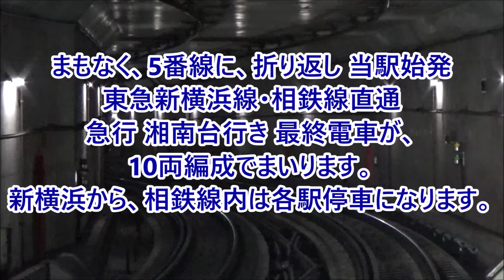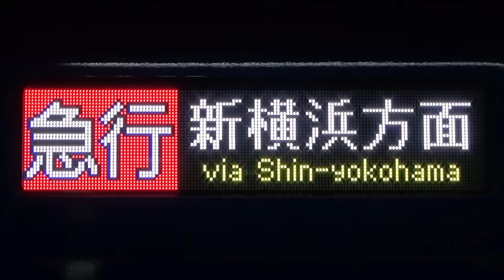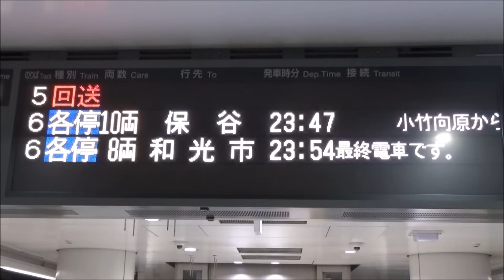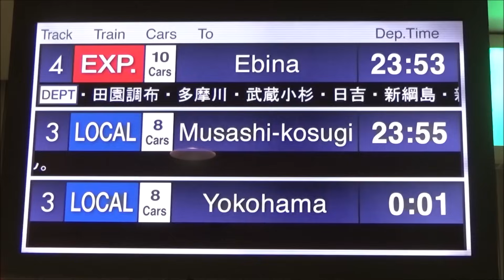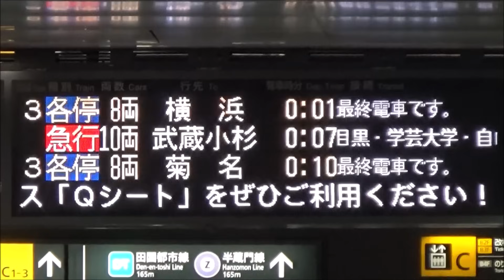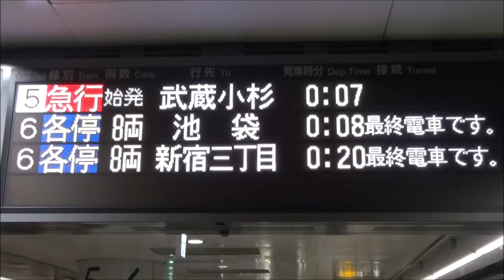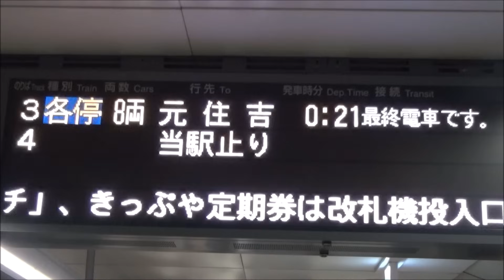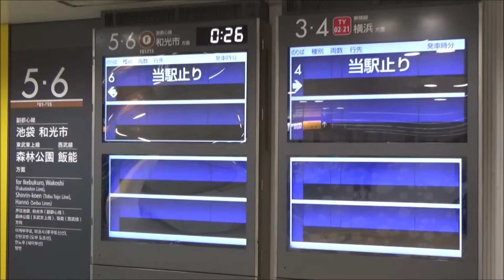終電ウォッチ☆東急渋谷駅 （東横線・副都心線）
東急東横線・東京メトロ副都心線 渋谷駅で、各方面への最終を撮影しました。

☆見どころ（終電案内自動放送のある列車は◎印）
◎0:04 22時53分発 相鉄20000系 急行湘南台行き
（相鉄いずみ野線 湘南台直通最後の電車）
3:34 23時20分発 相鉄20000系 急行大和行き
5:52 23時21分発 東武50000系 通勤急行森林公園行き
（東武東上線直通最後の電車）
8:06 23時34分発 5050系 急行新横浜行き
◎10:39 23時45分発 Y500系 各停元町・中華街行き
（みなとみらい線 横浜～元町・中華街への最終電車）
12:41 23時47分発 西武40000系 各停保谷行き
（西武有楽町線 小竹向原～練馬～保谷への最終電車）
◎14:56 23時53分発 東急5050系 急行海老名行き
（東急新横浜線・相鉄線 日吉～新横浜～海老名への最終電車・二俣川駅で相鉄いずみ野線 各停湘南台行き最終電車に連絡）
◎18:21 23時54分発 17000系 各停和光市行き
（副都心線 池袋～和光市への最終電車）
◎21:36 0時1分発 Y500系 各停横浜行き
（東横線 菊名～横浜への最終電車）
◎24:05 0時8分発 17000系 各停池袋行き
（副都心線 新宿三丁目～池袋への最終電車）
◎27:06 0時10分発 5050系 各停菊名行き
（東横線 元住吉～菊名への最終電車）
◎29:21 ★終電★ 0時20分発 17000系 各停新宿三丁目行き
（副都心線 最終電車）
◎31:42 ★終電★ 0時21分発 17000系 各停元住吉行き
（東横線 最終電車）
35:10 終電発車後の東急渋谷駅の様子
36:01 0時31分着 Y500系 副都心線 和光市発渋谷行き 最終電車
37:00 0時32分着 17000系 東横線 元町・中華街発渋谷行き 最終電車

※「終電ウォッチ」及び「終電ウォッチャー」は、終電ウォッチャー浦島太郎の商標です。